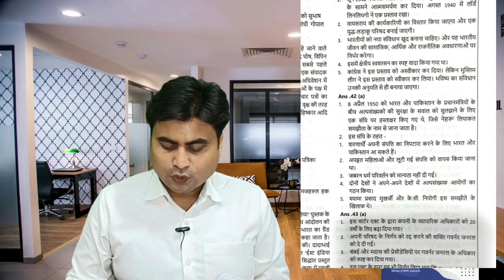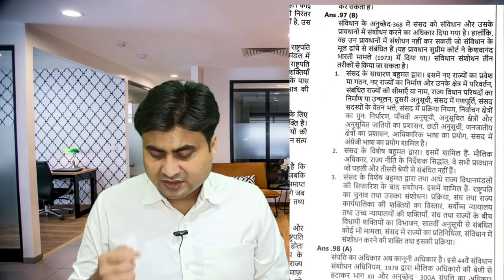BPSC 70th Book List | Finally My Book | SDM Rahul Sinha